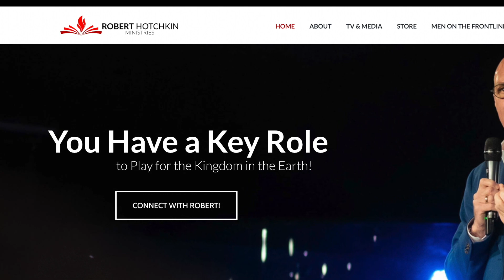Remember This for BREAKTHROUGH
In this video, Robert shares the revelation of God that has carried Him through every battle, and helped Him see BREAKTHROUGH every time.  PLUS he shares his go-to decree that always strengthens and encourages him in the midst of challenging seasons.

Prefer the Digital E-Reader Version of REALMS OF POWER:

Are you in the midst of a battle?  Do you need strengthening and encouragement?  Does breakthrough seem next-to impossible?  Then watch this short video from Robert RIGHT NOW!  You will be heartened, stirred and empowered as Robert shares the revelation of God that has carried him through every battle and seen him into every breakthrough.  PLUS Robert shares his go-to decree that has ushered in victory no matter the test, trial, challenge or battle.